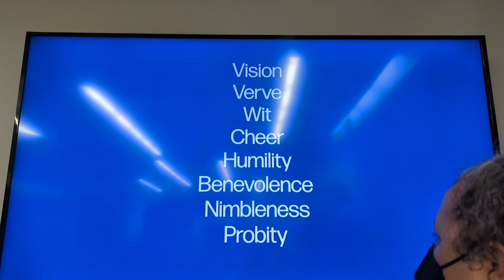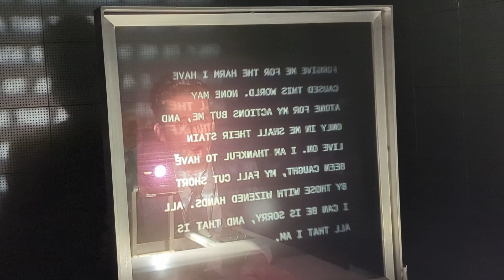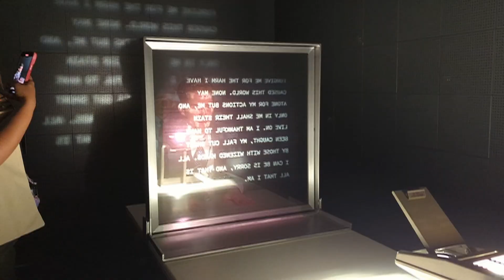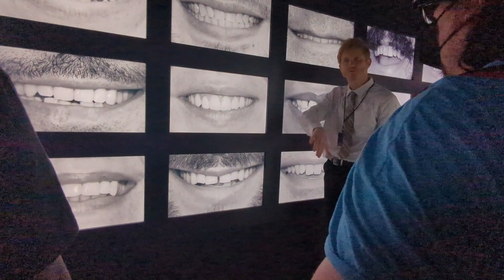Severance Experience at SDCC - I Got Severed!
Full walkthrough of the Apple TV+ Severance Activation at San Diego Comic Con 2022! First day orientation at Lumon Industries after getting Severed.